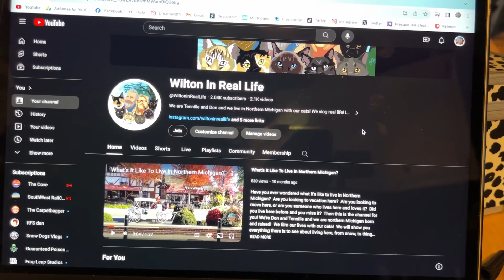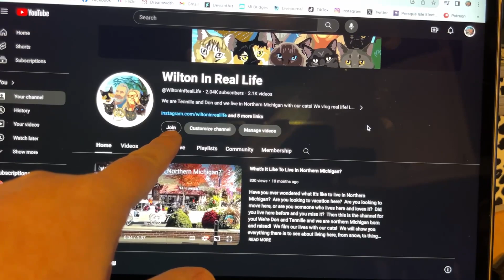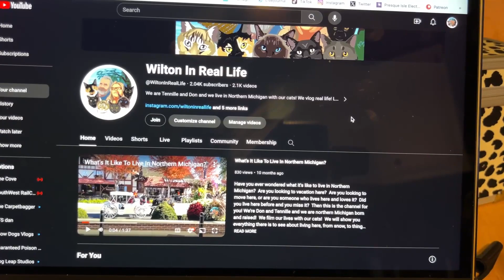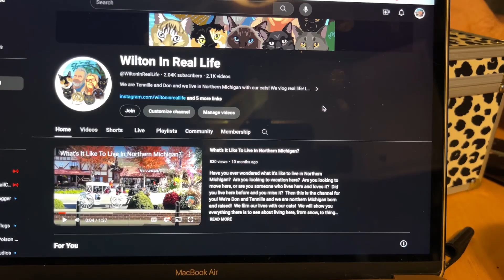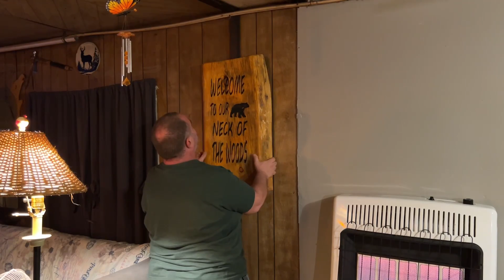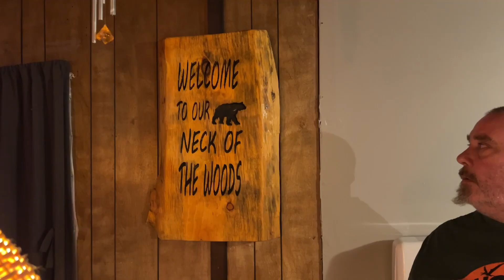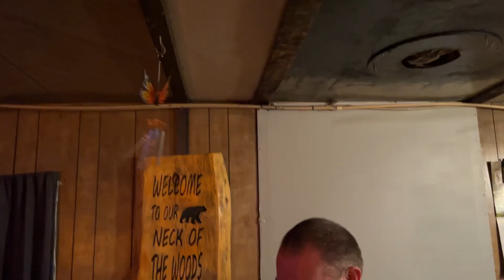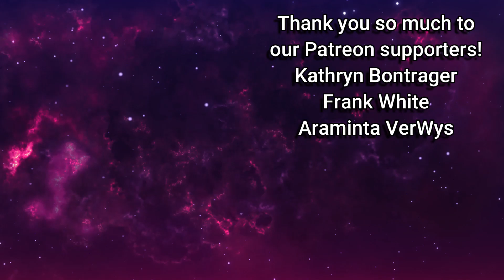We Have An Exciting Announcement! What Is It?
We have an exciting announcement! What is it?  We've finally turned on channel memberships here on our YouTube channel, where you can join and get fun perks like badges by your name and cool emojis to use during our livestreams and members only vlogs, which we plan to upload one a week! You don't HAVE to do it, but it's lots of fun if you want to! Also, Don finally gets the cool sign made by a chainsaw artist that he bought when we were at Castle Rock in St. Ignace Michigan this summer up on the wall!  We also get rid of that dirty, crooked old fish lamp, but I have Don save the fish for me!  Of course, the cats are doing great and they're as cute as ever!

Our Amazon Wishlist: